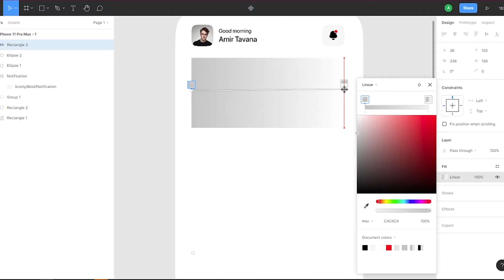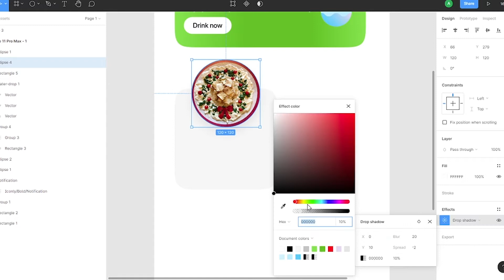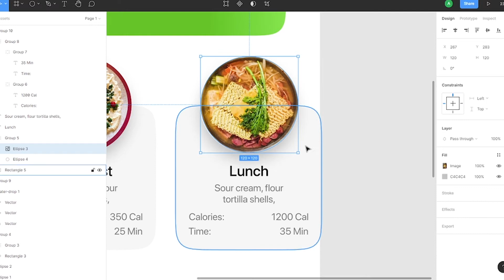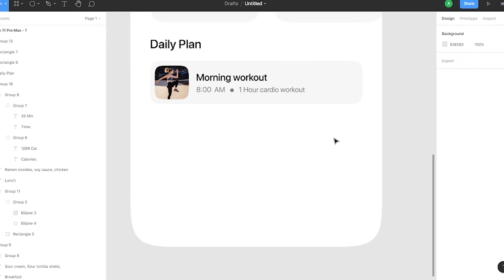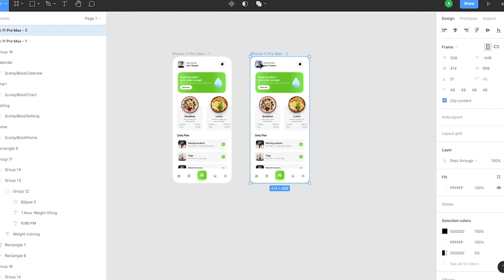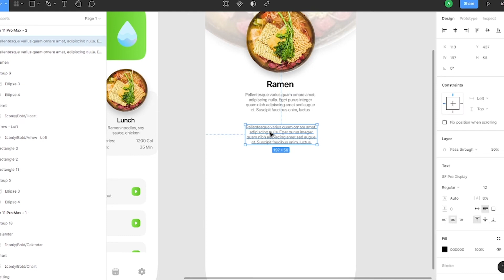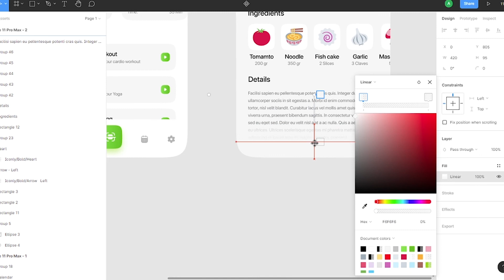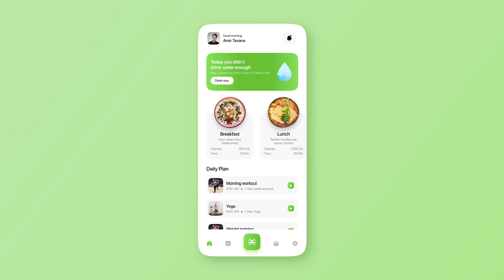Diet Meal Planning App UI Design in Figma | SpeedArt Tutorial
Hey guys,

● In this video, You can watch my process of designing a Diet meal planning mobile app.

In this concept users can find meal plans, ingredients, calories, cooking recipes and also workout routines that work best for them in their weight loss journey.
it's a health and fitness app designed in Figma.